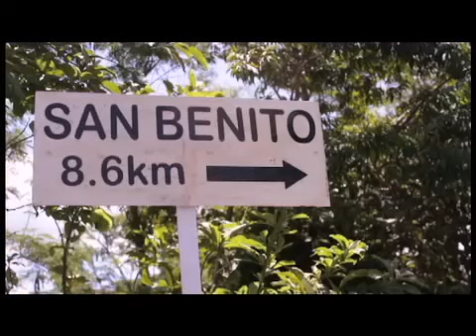SAN BENITO FIESTAS DEL CAMPESINO 2013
AVVIOTV
VIVE LO NUESTRO
CANAL TRO